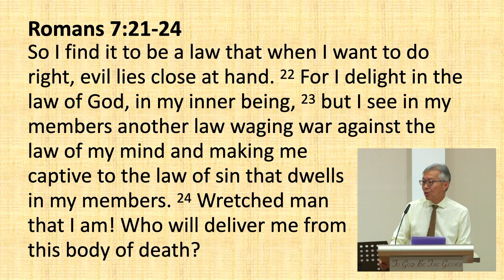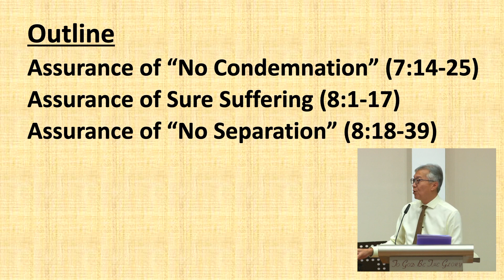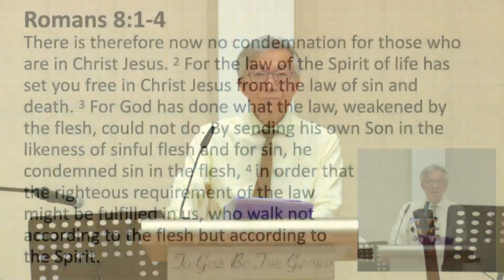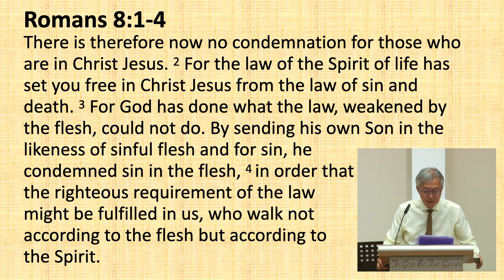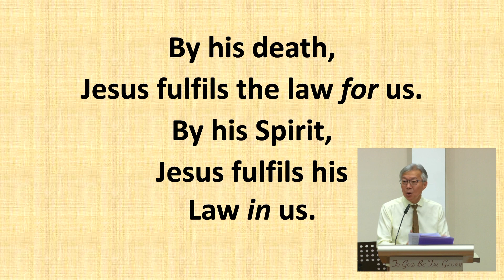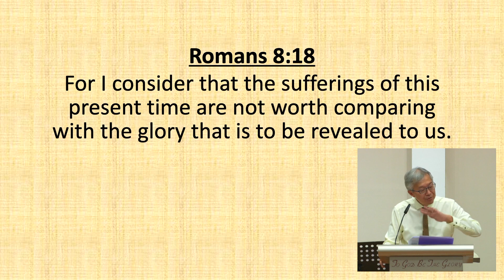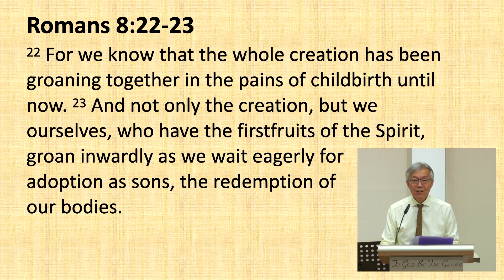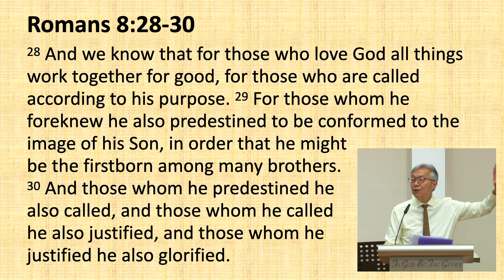Sure Suffering, Surer Glory: Romans 8 – ARPC Weekend Service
Sermon Title: Sure Suffering, Surer Glory
Sermon Text: Romans 8
Preacher: Senior Pastor Christopher Chia